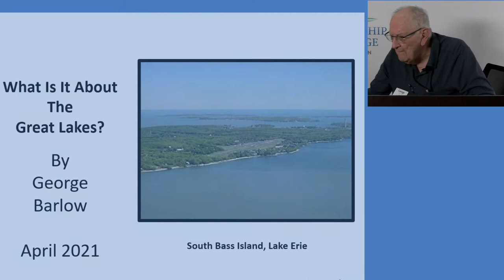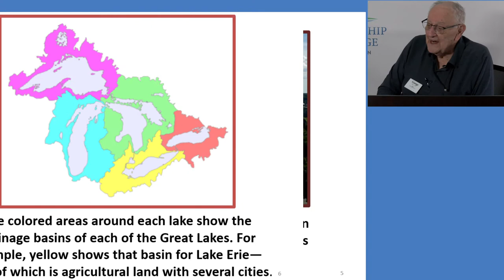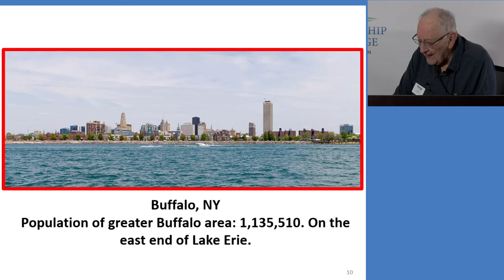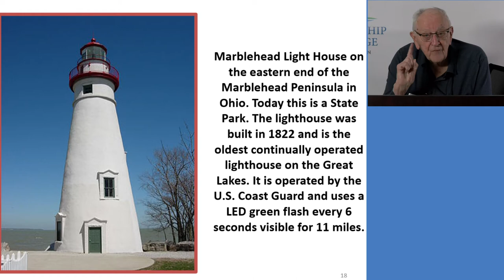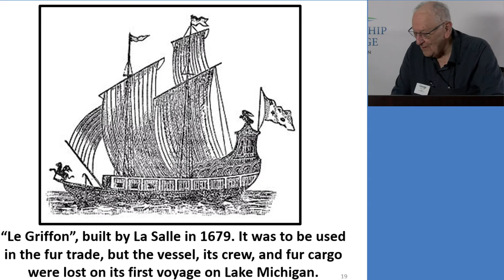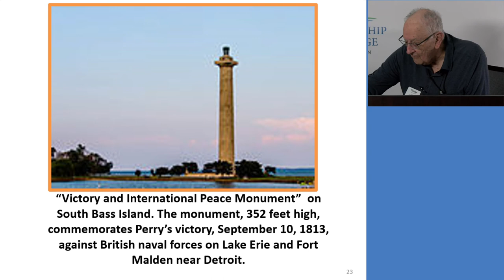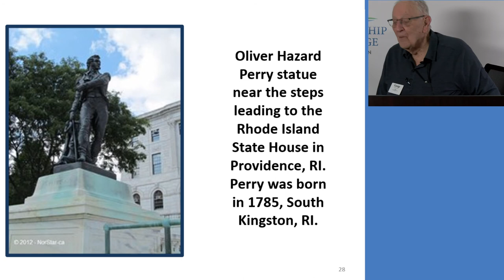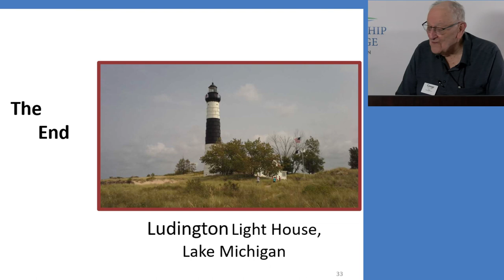What is it with the Great Lakes? - Dr. George Barlow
Another presentation from our own Dr. George Barlow!